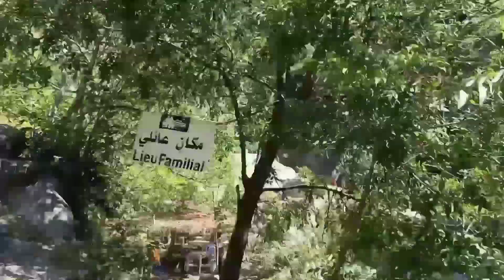من أجمل الأماكن في ولاية سطيف شلالات الواد البارد💞 Oued elbared Sétif Algerie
Vlog1 à Béjaïa Les Aiguades (zigwat)
جولة في شوارع بجاية الجزائر في ثاني يوم رمضان